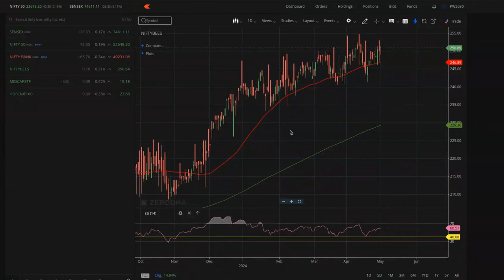SIP In Index Fund is Good or Bad Hindi | How To Invest In Index Funds Through SIP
Es video mein ham baat karne vale ha ki index fund mein SIP ko chhod kr 44 moving average ya 200 moving average se kaise jada return le sakte ho.

Key Point :
sip in an index fund
sip in index fund returns
how to sipan index fund
sip in an index fund is good or bad
the best sip in an index fund
how to do sip in an index fund in Zerodha
daily sip in an index fund
how to start investing in the stock market in India
how to start investing in the stock market in India for beginners
how to start investing in the stock market as a student
how to start investing in the stock market for beginners
how do you start investing in the stock market?